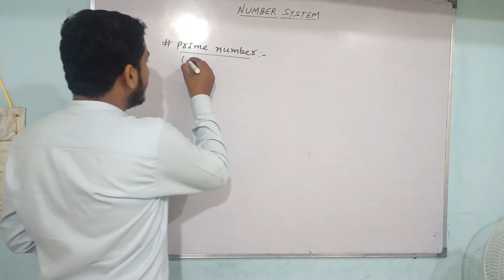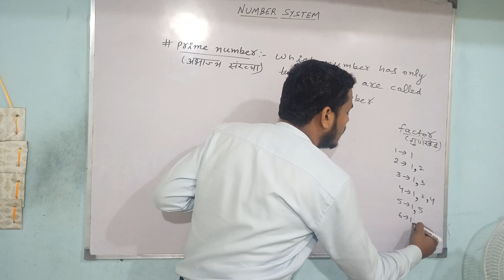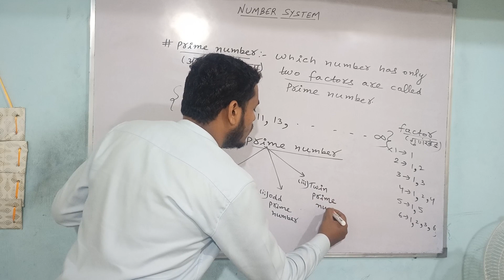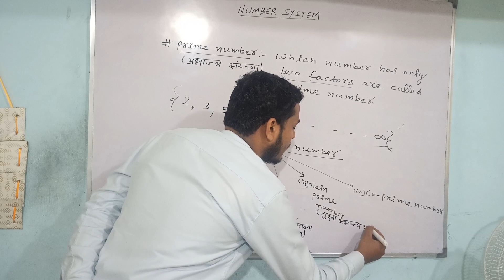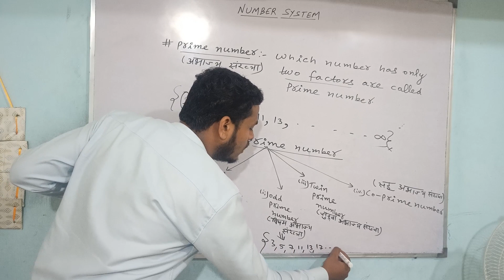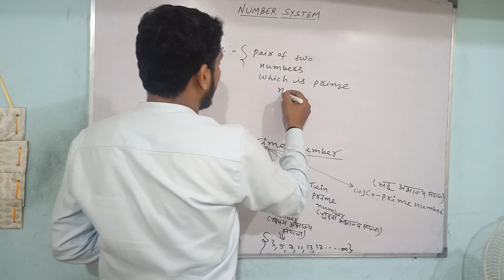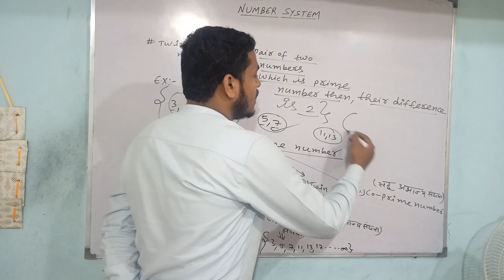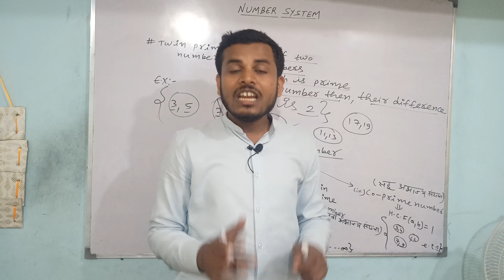TYPES OF NUMBER SYSTEM (part 4 )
TYPES OF NUMBER SYSTEM (part 4 ) maths numbersystem mathematics topic @mathsbyjaishankar4684